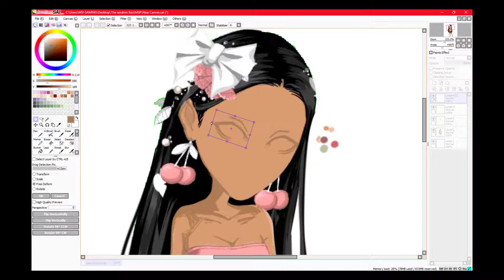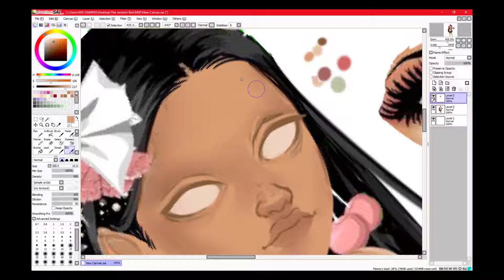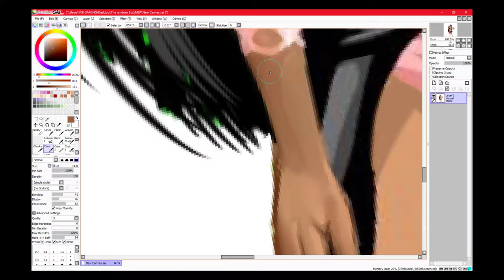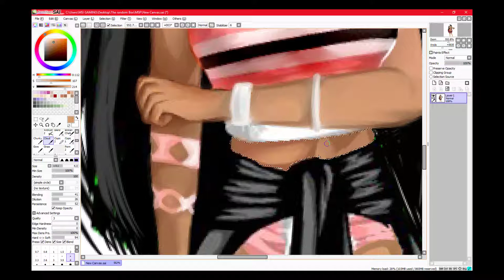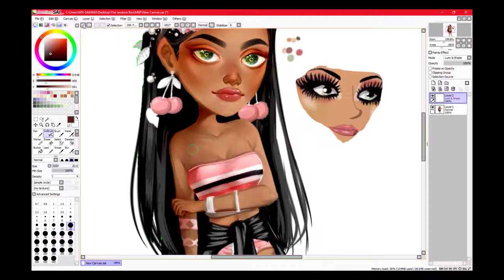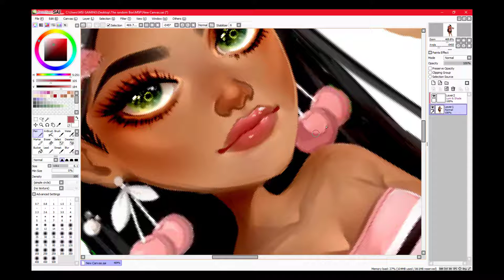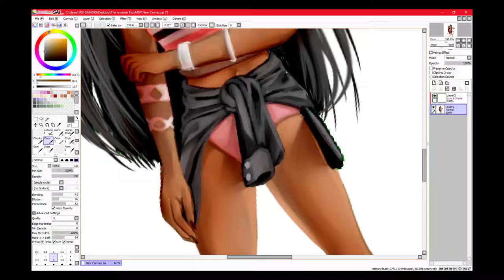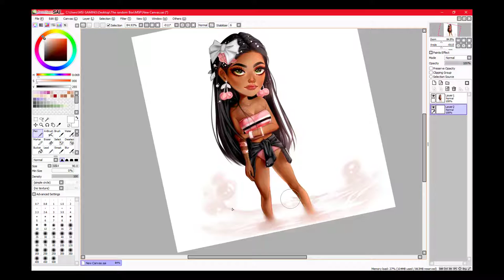MSP-Speedpaint [] Crimson []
I haven't uploaded something good in quite a while :/ welp i hope this satisfies your needs and btw im thinking of starting to open up commissions..help a girl out and out at what reasonable price would you buy a commission for?

USA server: xXAriDibellaXx
WARNING!